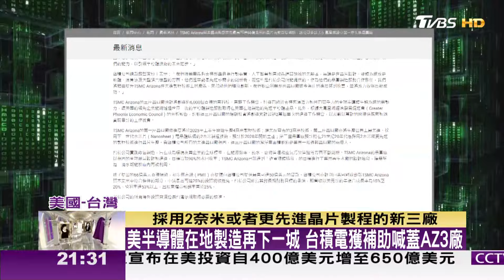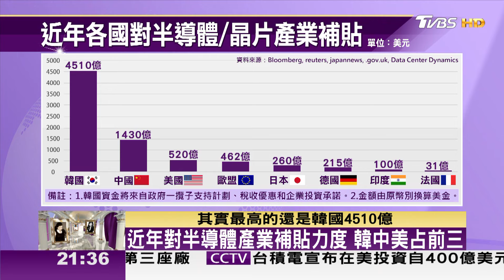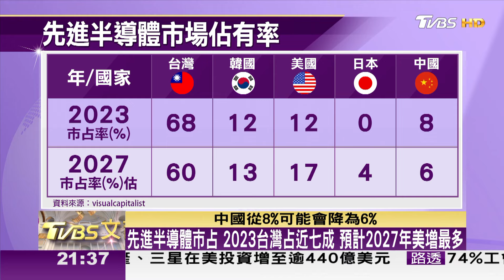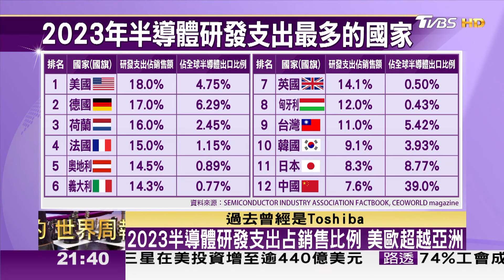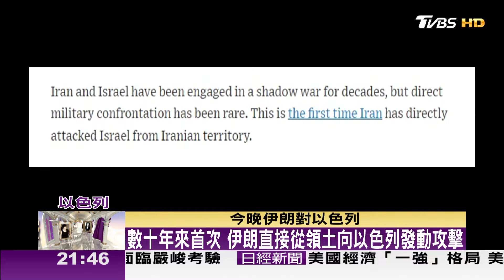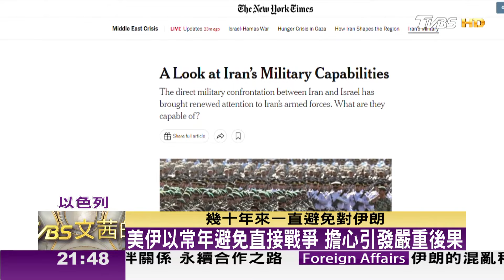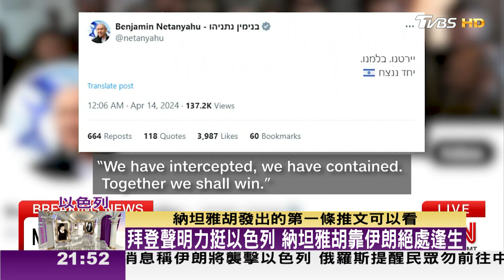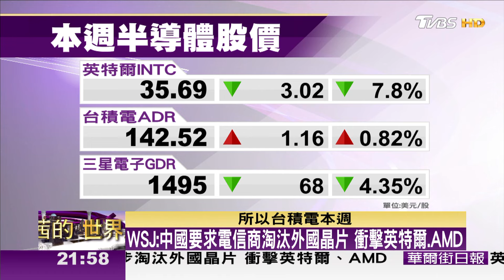晶片戰爭! 日重振36年前被美掐滅的半導體產業 【完整版上集20240414】 TVBS文茜的世界周報 20240414